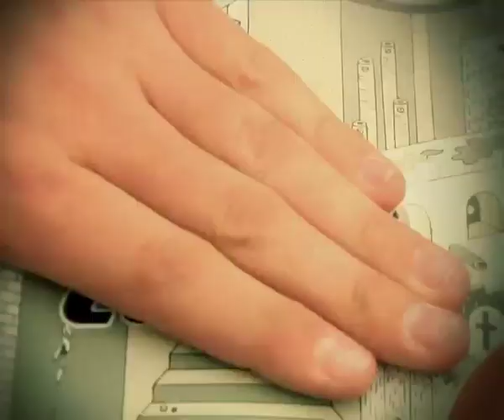Maxi Schaible & Johannes Schön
A double Part of Maxi Schaible and Johannes Schön, filmed by Markus Biersack and Domi Schneider, editing by Markus Biersack.